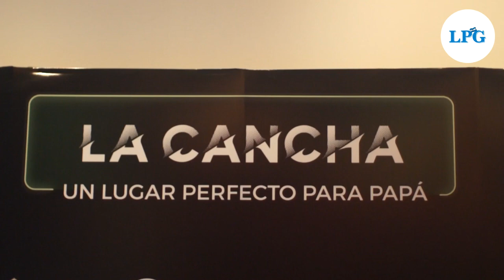Cristóbal Soria y Alfredo Duro opinan sobre la selecta cuscatleca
Así, al estilo de “El Chiringuito” Cristóbal Soria y Alfredo Duro han llegado a El Salvador para deleitar a todos los amantes del deporte rey.

¡Visítenos!